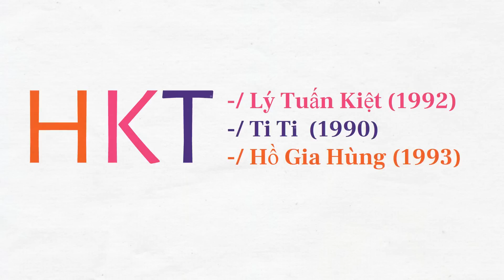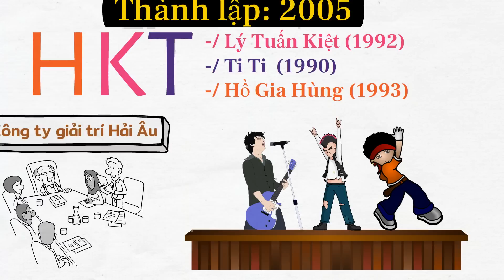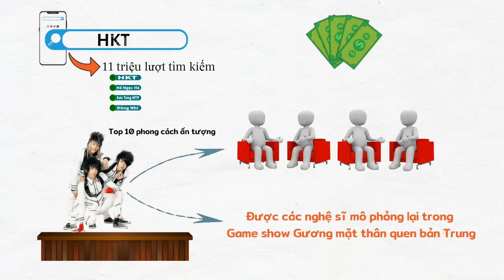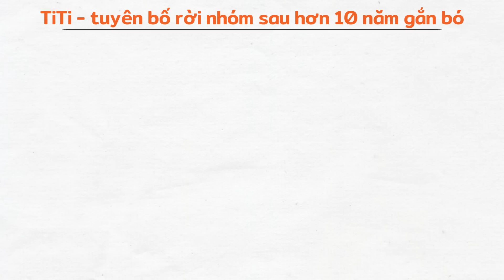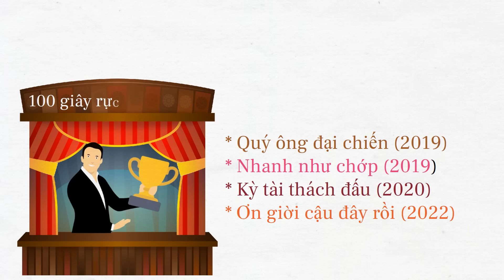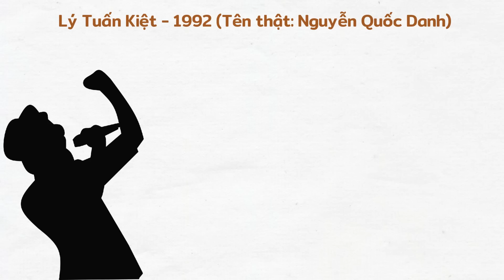Sau khi sụp đổ, nhóm HKT giờ ra sao ?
Sau một thời gian, nhóm nhạc huyền thoại HKT bây giờ ra sao ?